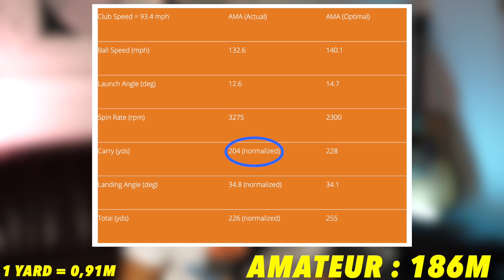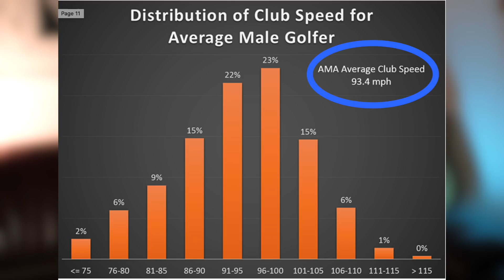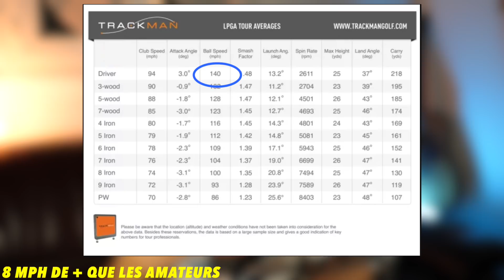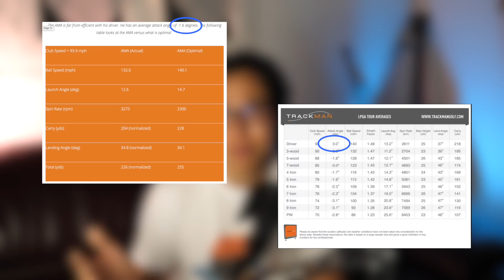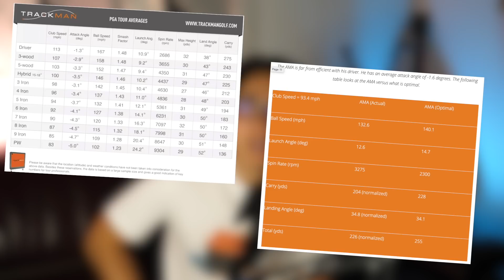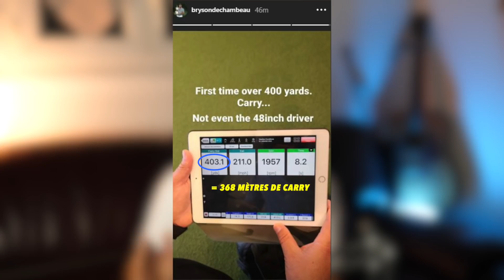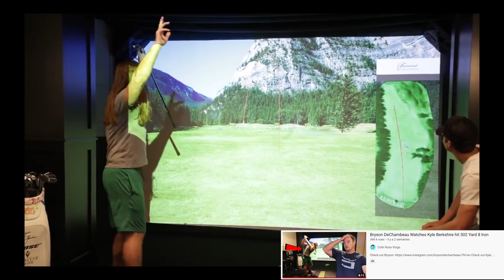FRAPPEZ-VOUS FORT ? !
Location TrackMan ?